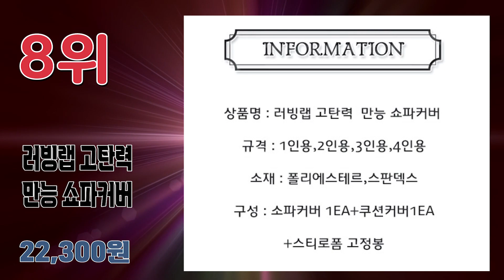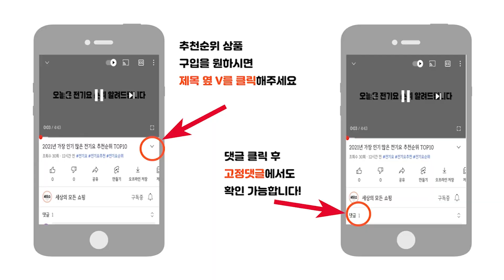가장 많이 팔린 쇼파패드 쇼파커버 추천순위 TOP10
2023년 가장 인기 많은 쇼파커버 추천순위 TOP10입니다.

🔥쇼파커버 TOP10🔥

10위 몽트노블 소파 방수 보호 커버
30,650원

9위 더자카 북유럽 모던 소파커버
14,300원

8위 러빙랩 고탄력 만능 쇼파커버
22,300원

7위 쁘리엘르 레이나 패브릭 프릴 쇼파커버 3인용
28,630원

6위 감성스터프 소파커버 만능 카우치 모던 와플핏
24,000원

5위 인룸 노이즈 시어서커 누빔 소파패드
24,420원

4위 베베데코 베이직 쇼파커버
36,700원

3위 아잠 4인용 인견 솔리드 쇼파패드
22,640원

2위 까사재클린 고탄력 와플 생활 방수 소파커버
35,400원

1위 마틸라 컴포터블 먼지없는 사계절 쇼파패드
25,760원